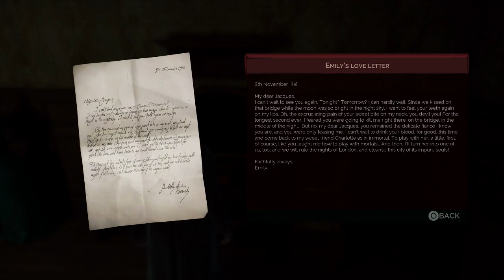Vampyr - Family Portraits - Aligment of Stars - Chapter 4 Rising Fever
In Chapter 4 Rising Fever Main quest Family Portraits you will go and Find the sources of infection in the West End. Start to Ask locals about possible sources of infection in the West End.
Also Aligment of Stars at 29:29